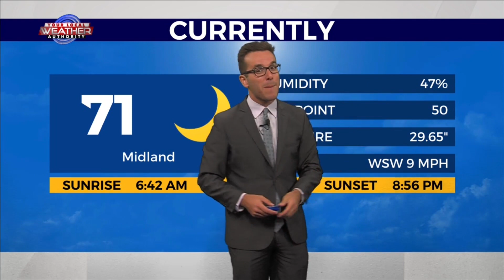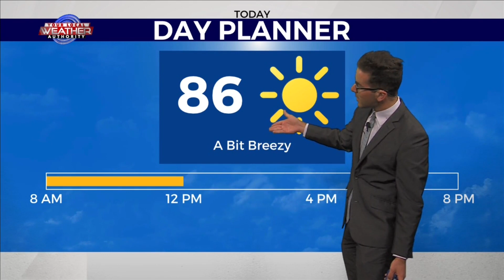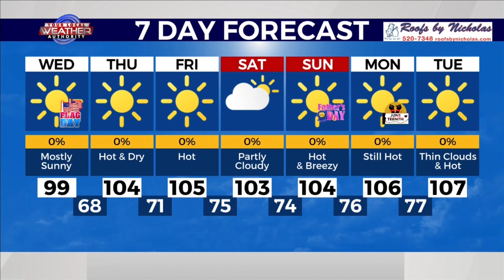Very Sunny with Hot Air in West Texas 6-14-2023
KMID / KPEJ Weekday Morning Meteorologist Ryan DePhillips expects thin clouds with even hotter West Texas air this afternoon as westerly winds will dry out the atmosphere even more. Along with these conditions, fire weather concerns will increase, especially as temperatures skyrocket into the 90’s and triple digits for many. While far northeastern areas of western Texas will eventually start to cool off slightly and become more humid in the coming days ahead, almost all Basin areas will remain relatively hot and dry before then.